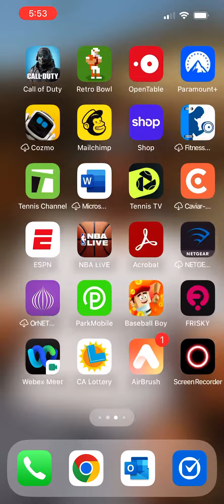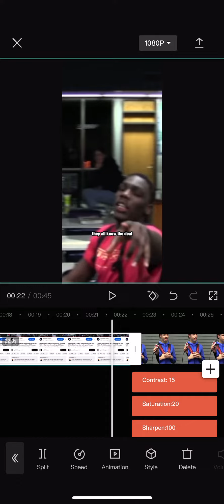How to make your videos really high quality!!!